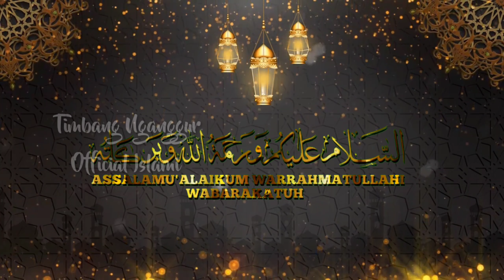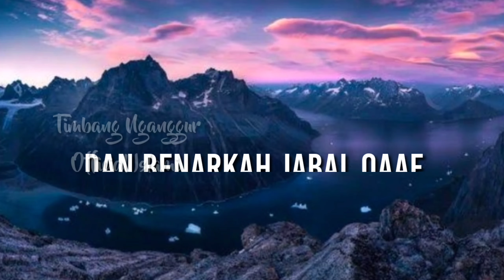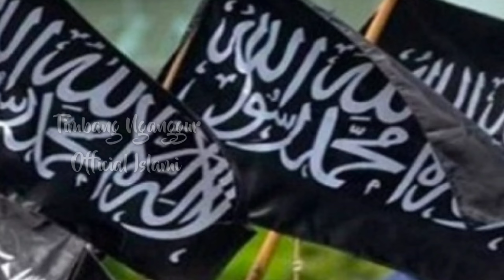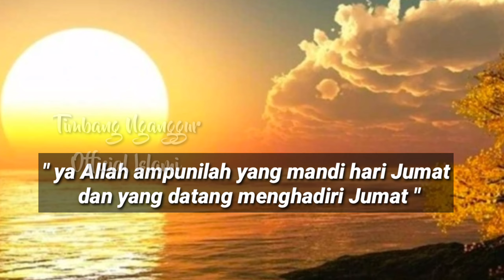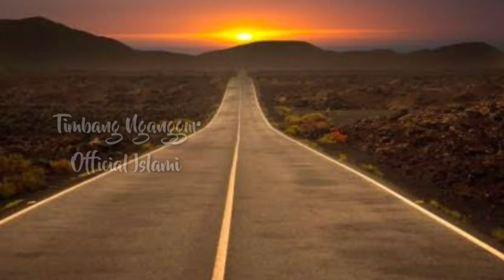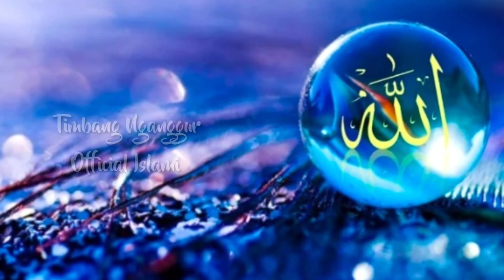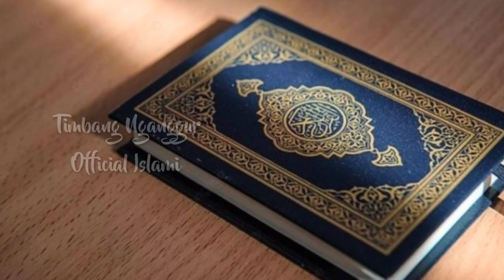Misteri Jabal Qaaf, Gunung Qaaf Tersembunyi Dan Paling Misterius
misteri Jabal qaaf,
gunung jabal qaf , gunung qaaf tersembunyi dan paling misterius
Jabal qaaf , gunung tersembunyi dan paling misterius di bumi
gunung qaf, tempat tinggalnya para wali allah, gunung misterius